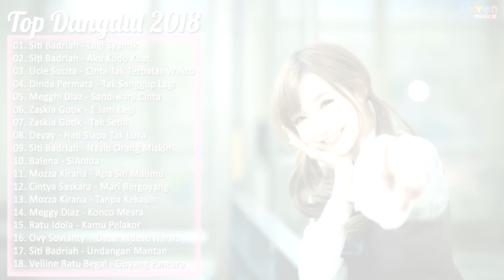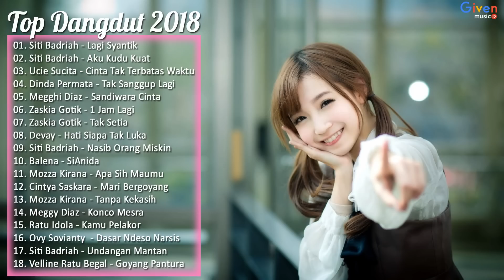18 Hits Dangdut Terpopuler Saat Ini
18 Hits Dangdut Terpopuler Saat Ini
01. Siti Badriah - Lagi Syantik
02. Siti Badriah - Aku Kudu Kuat
03. Ucie Sucita - Cinta Tak Terbatas Waktu
04. Dinda Permata - Tak Sanggup Lagi
05. Megghi Diaz - Sandiwara Cinta
06. Zaskia Gotik - 1 Jam Lagi
07. Zaskia Gotik - Tak Setia
08. Devay - Hati Siapa Tak Luka
09. Siti Badriah - Nasib Orang Miskin
10. Balena - SiAnida
11. Mozza Kirana - Apa Sih Maumu
12. Cintya Saskara - Mari Bergoyang
13. Mozza Kirana - Tanpa Kekasih
14. Meggy Diaz - Konco Mesra
15. Ratu Idola - Kamu Pelakor
16. Ovy Sovianty  - Dasar Ndeso Narsis
17. Siti Badriah - Undangan Mantan
18. Velline Ratu Begal - Goyang Pantura